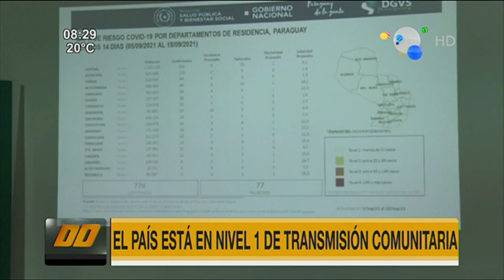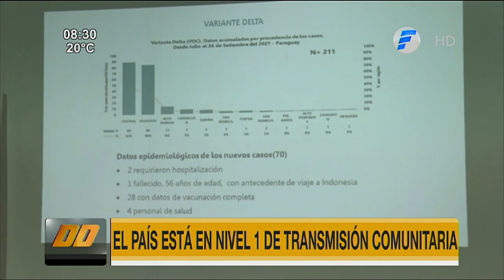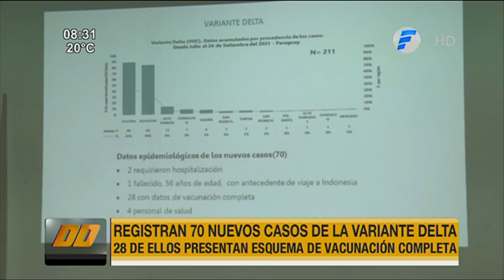Salud confirma 70 nuevos casos de la variante Delta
El Ministerio de Salud reportó este viernes 70 nuevos casos de la variante Delta y un fallecido por la enfermedad. Instan a no bajar la guardia y seguir con los cuidados sanitarios para evitar más contagios.